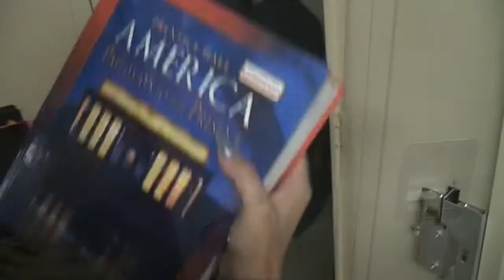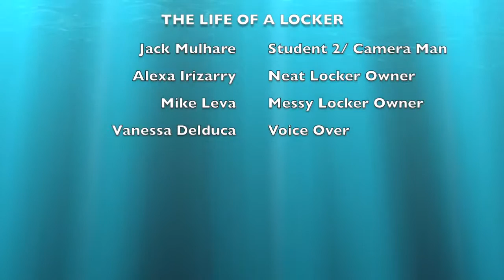Life of a locker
A Day in the Life of  A Locker by  Vanessa DelDuca, Alexa Irrizarry,  Mike Leva, Jack Mulhare,